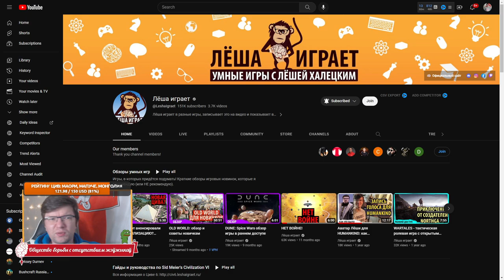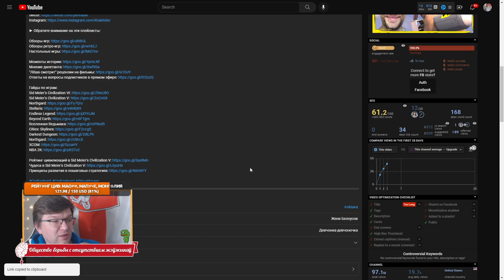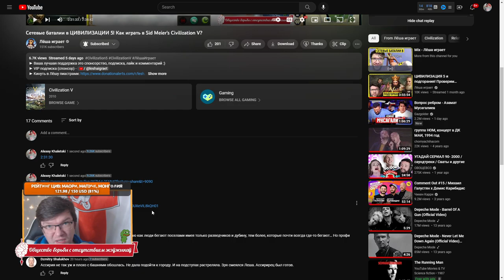Короткая Цива! Shorts на канале "Лёша играет"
► Bitcoin: bc1qhswrpdxwyajcz4c5v2rw3q6z9xv6m482dmtal3
► Ethereum: 0x9E2F06907c446a0FBb81c65D09b49B89648abee9